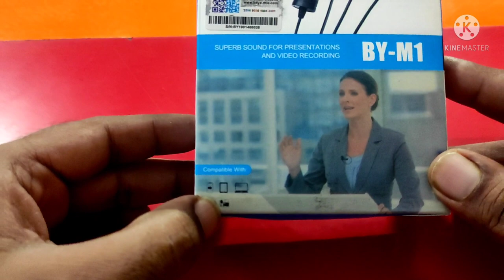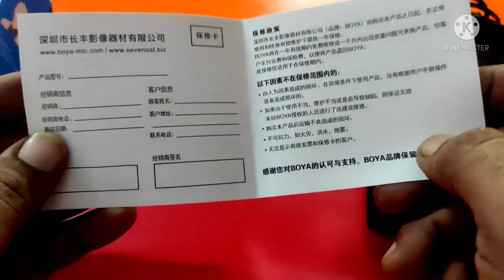all in one mobile Mic sikho_kuch_ bhi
friend is video mein aap ko boya mic unboxing karke bataya Gaya agar aap ek achcha video banana chahte hain aur usmein acchi audio chahte Hain to aap is boya mic kha use kar sakte hain yah Mike aapko multi function ke sath milta hai iska upyog aap computer laptop tablet smartphone home theatre mein bhi use kar sakte hain, thanks for watching my video,

1 JBL mic weight 17g_

2 boya mic weight 50g_

3.boya mic weight 100g_

4.boya mic weight 160g_